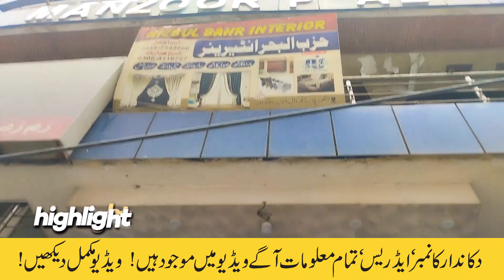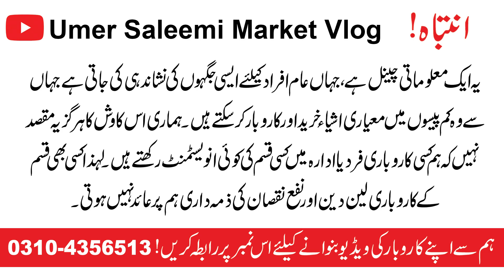Cheapest Imported Curtain /Parda Cloth Market In Pakistan - Fancy Modern Curtains in Rs:40SF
Aj main Curtain Kay Bohat Bare Godam Main aya hon Yahn Ap ko Bohat Low Price Main New Design Kay imported Europe Style Pardy Mill Jain Gy. 50+ Curtain Kay Design Availabe Hain.
Curtain design in Pakistan With price
Window parda Design price
Curtain design for bedroom
curtain for bedroom window
curtain for office window
curtain for kids room

انتباہ!